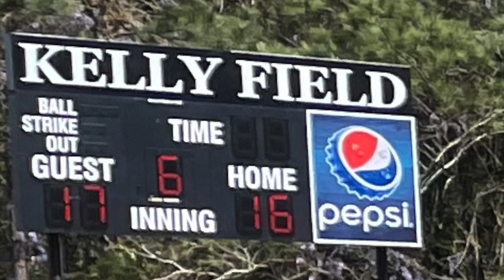ELI Ehmke Highlights v Mariners 4:9:22